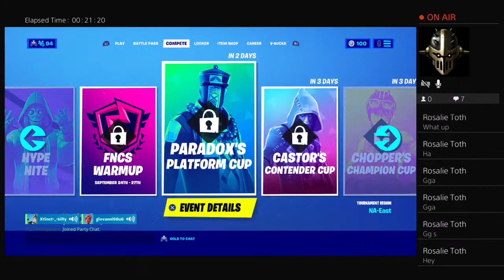Only stark wepons